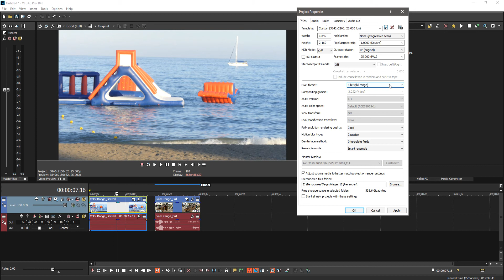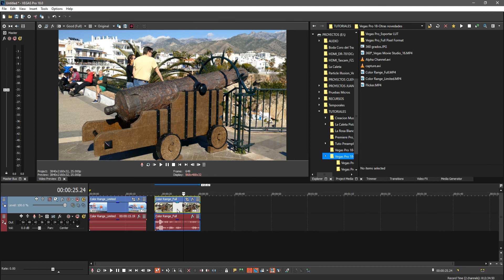02-Vegas Pro 18: Preview de Rango Completo.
Segundo video sobre las novedades menos comentadas.